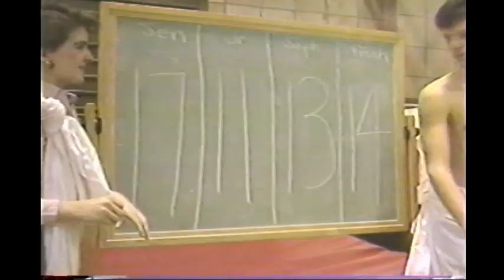Jordan High School (Utah) 1985-86 video yearbook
video yearbook from Jordan High School 1985-86.